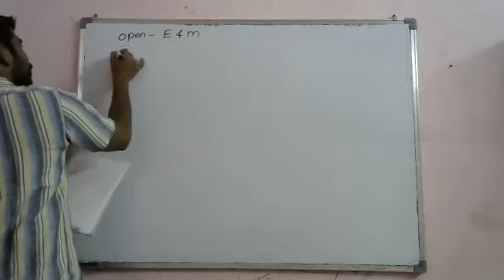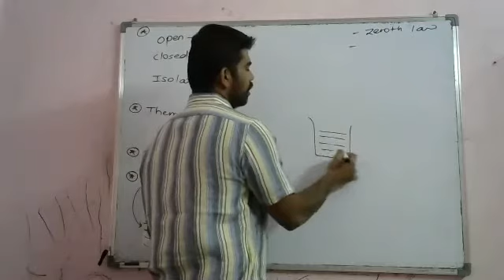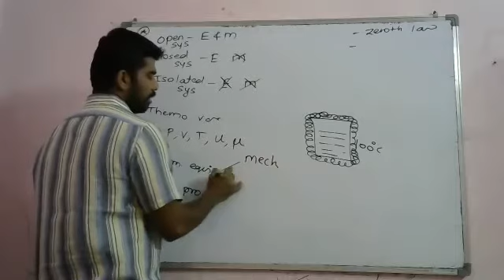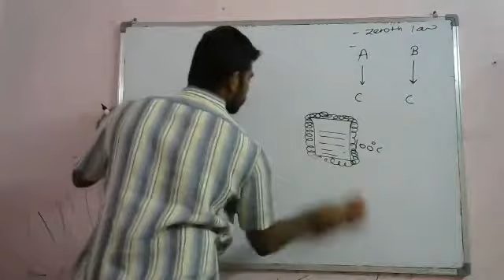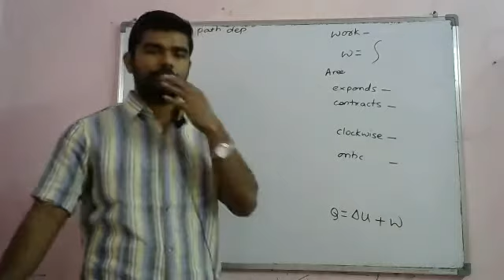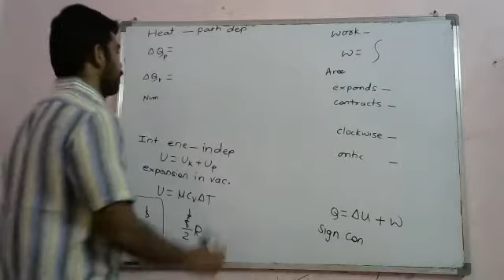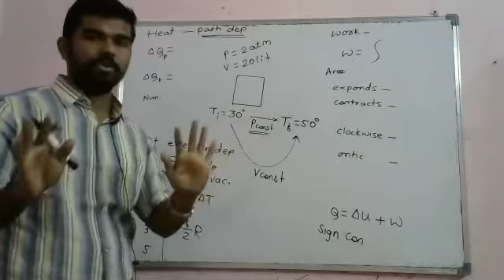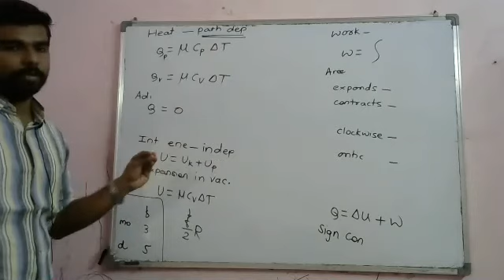thermo1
Lectures by-
Avinash Patil
Chem. Engg. ICT (UDCT) Mumbai
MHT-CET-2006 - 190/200